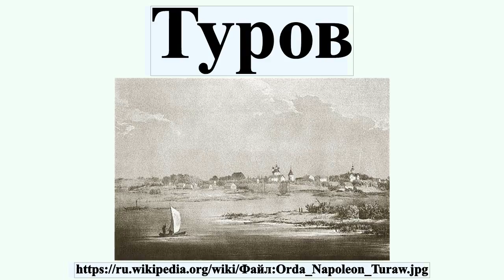Туров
Ту́ров — город в Житковичском районе Гомельской области, один из древнейших городов Белоруссии и столица Туровского княжества в XII—XIII вв.Располагается на Полесье на реке Припять в 25 км к юго-западу от города и железнодорожной станции Житковичи, 258 км от города Гомель.Автодорогами соединён с Давид-Городком, Житковичами, Лельчицами.Ближайшие города: Житковичи — 25 км, Микашевичи — 69 км, Лельчицы — 57 км, Столин — 81 км.

Профиль автора: Наполеон Орда (1807–1883) Описание Польский художник и композитор Дата рождения/смерти 11 февраля 1807 26 апреля 1883 Место рождения/смерти Varatsevichy, Russian Empire Варшава Нормативный контроль VIAF: 27167228 ISNI: 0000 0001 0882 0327 LCCN: nr92032498 GND: 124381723 BNF: 12478193m WorldCat